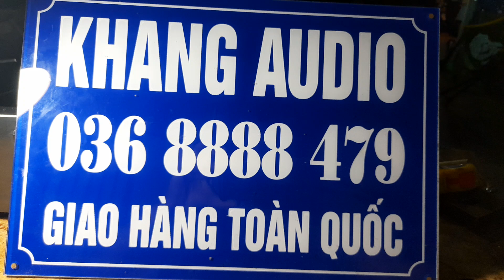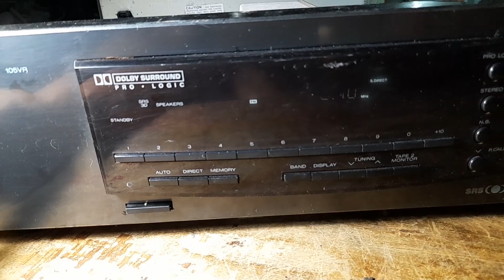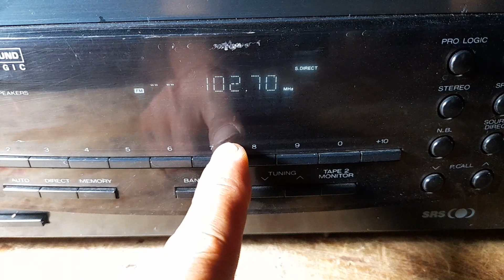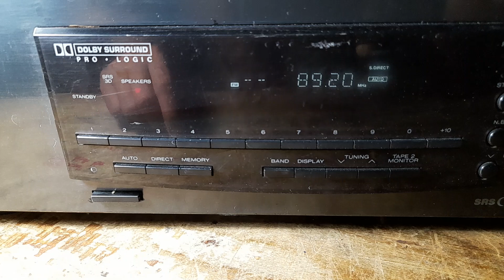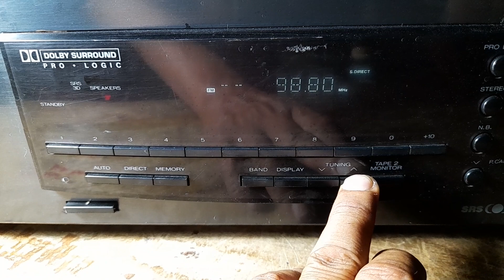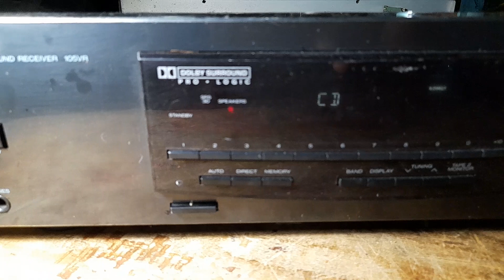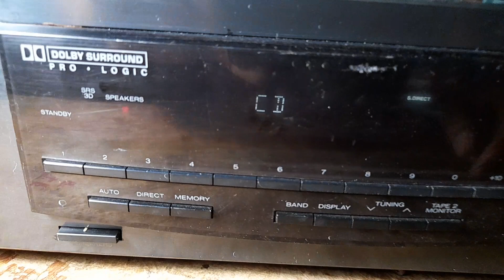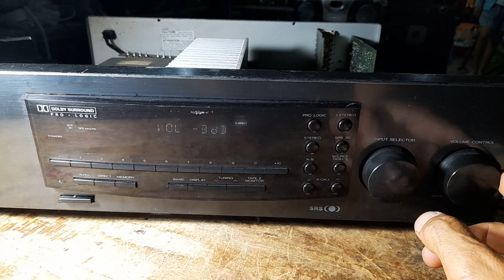TÉT KENWOOD GIÁ 750K